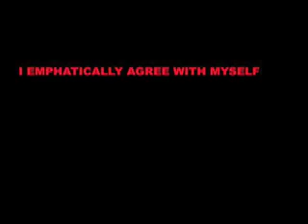TAFT - THE MOVIE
At long last - the TAFT movie trailer!

ANIMATION
MC Electric Chair

Spread the word about TAFT - or I'll send him to your house, and he'll eat all your mutton.